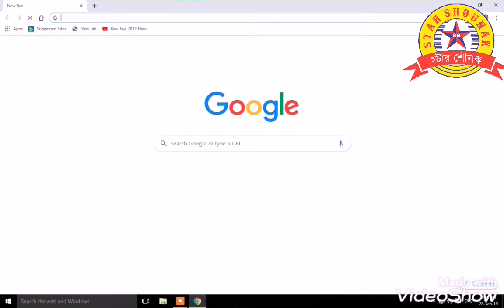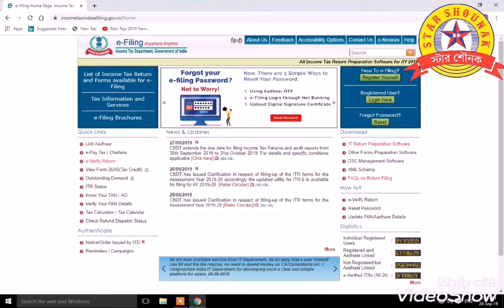How to online status check Pan and Aadhaar link || কি ভাবে প্যান ও আধার লিঙ্ক স্টাটাস চেক করবেন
কি ভাবে প্যান ও আধার লিঙ্ক স্টাটাস চেক করবেন  ||  How to Check Link Aadhaar Number With Pan.

Hi,
(আমরা অর্থ্যৎ নীলু ও মিমি এই চ্যানেল টি তৈরি করেছি আপনাদের আনন্দ ,নতুন চাকরির খবর ,প্রযুক্তি ও বিজ্ঞানের বিভিন্ন ধরনের ভিডিও তথ্য দিতে ।

Hello,
Sabaikey aamer subhachha o bhalobasa ,ei video titey aami dekhichhi je aapnara ki vabay pan o aadhar card er link status check korben.

Regards,
NILU & MIME

check status
starshounak
pan status
aadhar status
income tax
nsdl
e-Filling
income tax of india
How can I link my mobile number with PAN card
income tax india
nsdl
nsdl pan
how apply nsdl pan card
how apply pan online
কি ভাবে প্যান ও আধার লিঙ্ক স্টাটাস চেক করবেন
Indian pan card

19. West Bengal Public Service Commission
20. West Bengal Staff Selection Commission
21. West Bengal School Service Commission